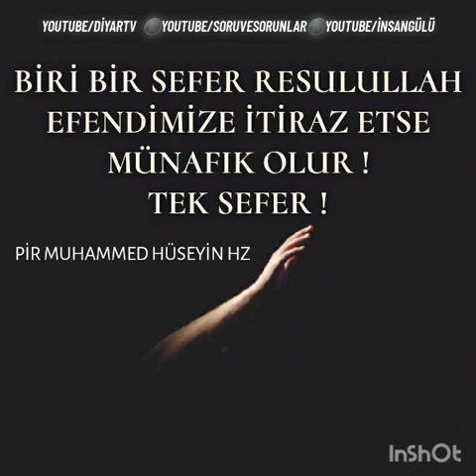BİRİ BİR SEFER RESULULLAH EFENDİMİZE İTİRAZ EDERSE MÜNAFIK OLUR ! TEK SEFER !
PİR MUHAMMED HÜSEYİN HZ.